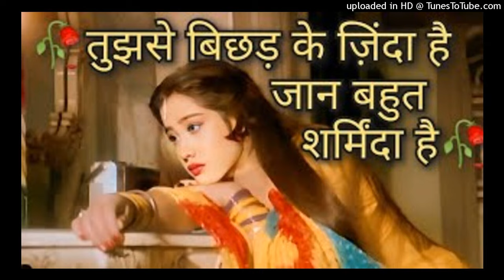Tujhse Bichhad Kar Zinda Hain 😭 mood off breakup song 🥺 bewafa sad song 💔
Song : Tujhse Bichhad Kar Zinda Hain
Movie : Yaadon Ke Mausam
Singer : Anuradha Paudwal
Starcast : Ghazal, Vikrant, Kiran Kumar, Sushma Seth, Saeed Jaffrey, Sulbha Deshpande
Music Director : Anand Milind
Lyrics : Salahuddin Pervez
Music Label : T-Series

Hindi_Sad_Song Sad song, purane sad song, purane hindi gane, gam ke gane, bewafa